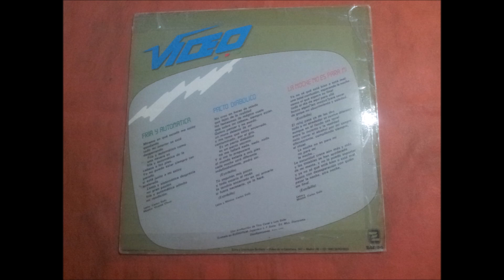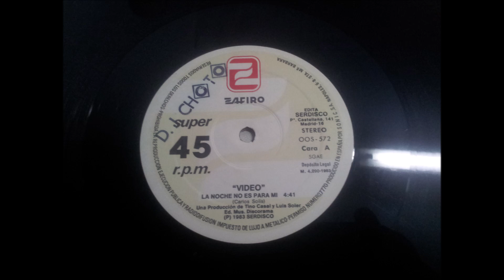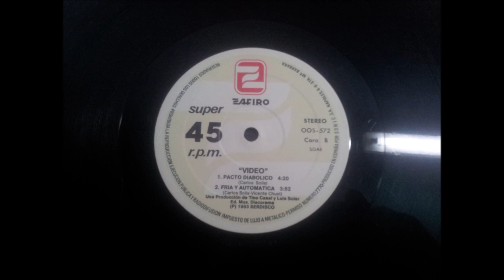VIDEO.(LA NOCHE NO ES PARA MI.)(12''.)(1983.)